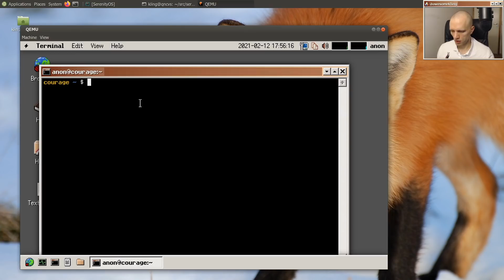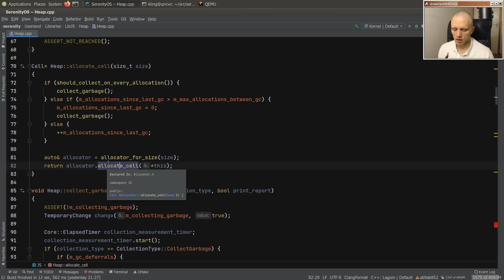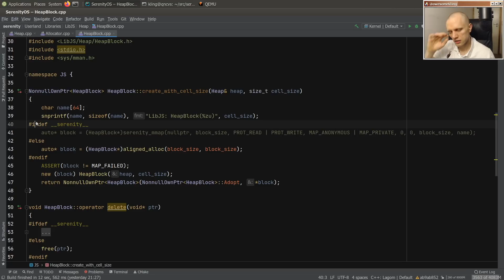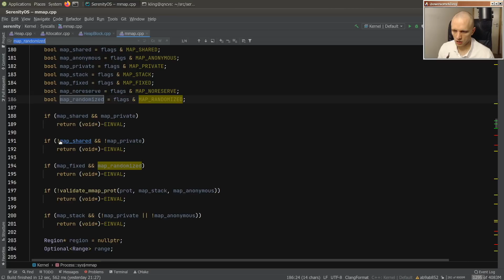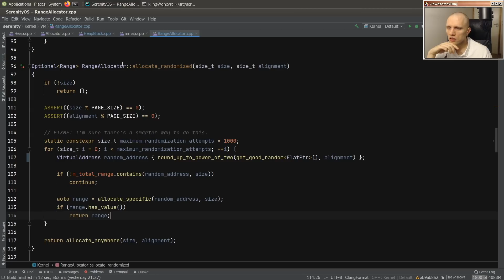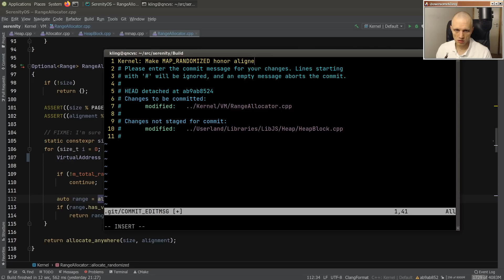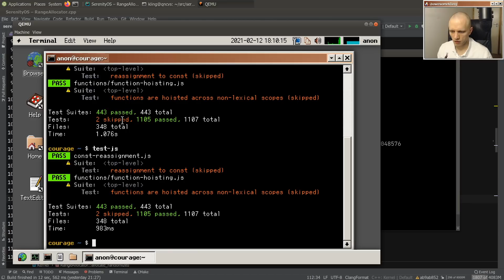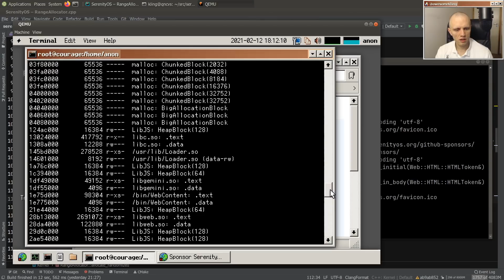Browser hacking: Let's randomize the Javascript heap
SerenityOS is a Unix-like operating system that I'm implementing from scratch.